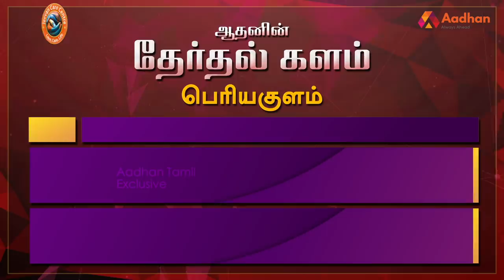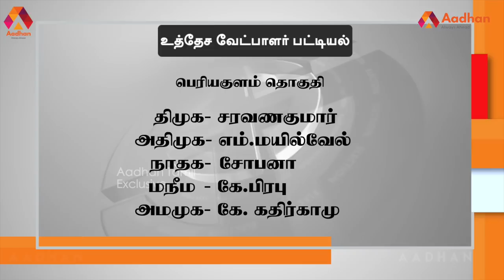பெரியகுளம் தொகுதி மக்கள் யார் பக்கம்? | Periyakulam | Therdhal Kalam 2021 EP 23 | Aadhan Tamil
Aadhan, who has thoroughly studied the Periyakulam assembly constituency, is the 'electoral field' in Tamil Nadu.

பெரியகுளம் சட்டமன்ற தொகுதியை முழுவதுமாக அலசி ஆராய்ந்த ஆதன் தமிழின் ‘தேர்தல் களம்’, மக்களின் மனநிலை என்ன? 2021 சட்டமன்ற தேர்தலில் அவர்களின் ஆதரவு யாருக்கு? திமுகவா? அல்லது அதிமுகவா? அல்லது மூன்றாவது அணியா? என்ற கேள்விகளுக்கு மக்கள் கூறிய பதில்களும், உங்கள் தொகுதியில் என்ன தீர்க்கப்படாத பிரச்னை என்ற கேள்விக்கு விடையளித்த மக்கள், தங்களது கோரிக்கைகளையும் முன் வைத்திருக்கிறார்கள். ஆதன் தமிழின் ‘தேர்தல் களம் 2021’ உங்கள் தொகுதியின் முழு விவரத்தை புள்ளிவிவரங்களுடன் கொடுத்திருக்கிறது.

பெரியகுளம் தொகுதி மக்கள் யார் பக்கம்? | Periyakulam Election Prediction | தேர்தல் களம் EP 22 | Aadhan Tamil